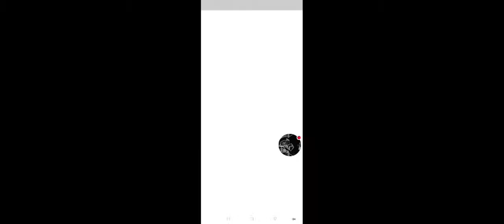LETS GO SAKAY NA | mengkoi mak baloria